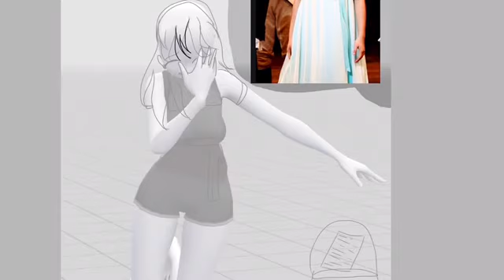Burn||Eliza Hamilton Speedpaint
Have you watched Hamilton? Then you would understand what’s going on in this scene here. I’ll explain.

So basically Eliza got cheated on by Alexander Hamilton because he met Ms. Maria Reynolds when she randomly came into his home while Eliza was somewhere. I’m not gonna say what they did because it’s inappropriate 😂 but then Eliza got really mad, then a couple years later, Eliza burned Alexander’s letters because she was so angry that he cheated on her.

Watch the movie on disney+
(Only on adult account lol)

Burn-Phillipa Soo

Apps used
Easypose
IbisPaintX
Safari and google